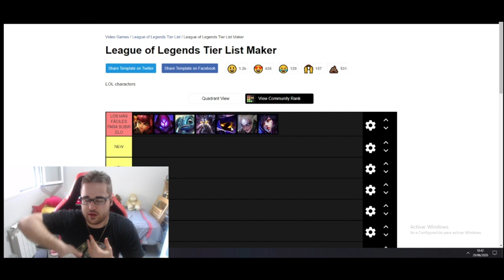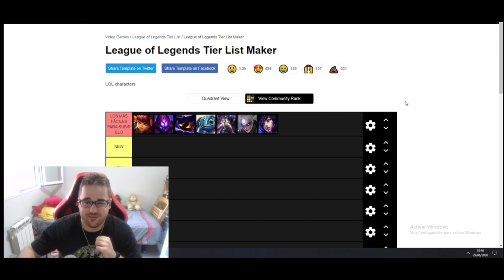TIER LIST Mejores MID para SUBIR ELO | De ELO BAJO a ELO ALTO - ROTOS y OP S10 | GUÍA LOL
TIER LIST Mejores MID para SUBIR ELO BAJO a ELO ALTO 10.13 | MEJORES CAMPEONES MID para CARRERAR tus partidas 10.13 y SUBIR ELO - S+, S, A, B, C Y D - Tier List Campeones más rotos de todo el League Of Legends del Meta actual - Campeones más ROTOS y OP Parche 10.13 [Patch 10.13] | Tier List S+ | Mejores Consejos 10.13 para subir ELO | Subir ELO - CHALLENGER | Montage - Trucos, Consejos y Secretos para subir de ELO BAJO a ELO ALTO | Mejores Picks y Campeones OP S10 | Best Champs S10 | Best Patch 10.13 | Temporada 2020 | Temporada 10 (Season 10) / De Hierro a Bronce, Plata, Oro, Platino, Diamante, Maestro, Gran Maestro y Challenguer | En el vídeo comentaré la Tier List del meta actual en cuanto a los Mid con mi opinión personal de cada uno de ello, si os gusta, seguiré trayendo más del estilo) ^^

🏆  PARA CONSEGUIR UN REGALO (SIRVE PARA EUW/LAS/LAN) TIENES QUE :
3. LE DAS A "SEGUIR".
5. TE CREAS UNA CUENTA EN AMAZON PRIME Y SIGUES LOS PASOS.